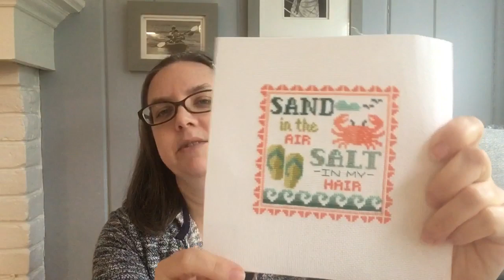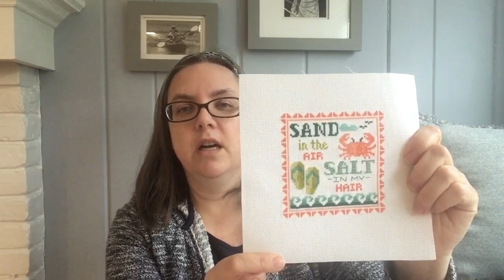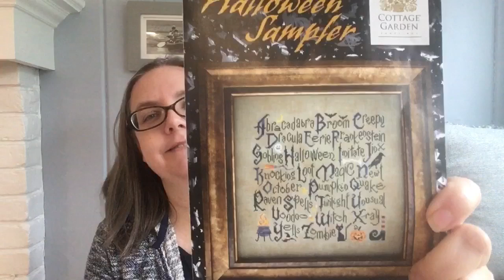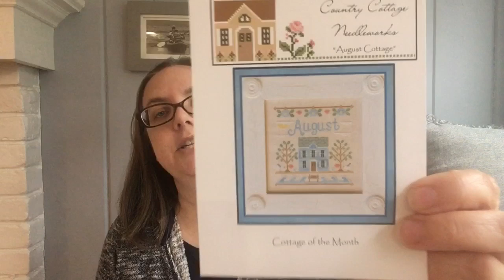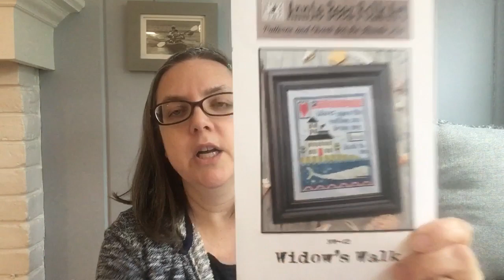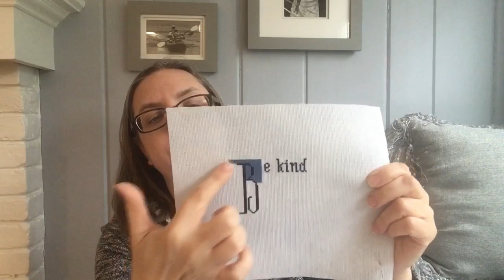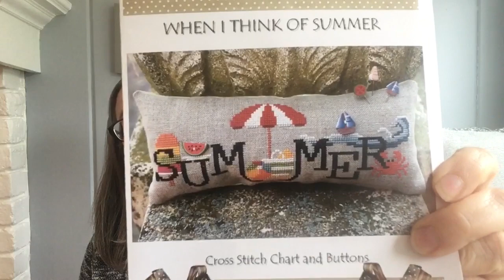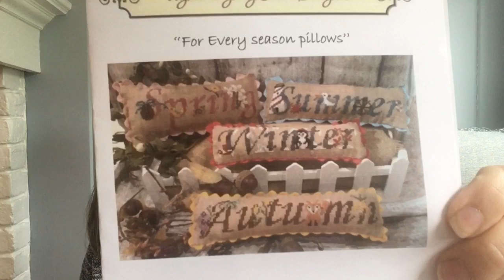Flosstube #12 Clearing the Decks for May(nia)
Wooohoooo, it's May!
Thank you for stopping by and watching my video.

WIPs:
Widows Walk (Annie Beez) 18 ct Blue Ice (Garibaldi's)
August Cottage (Country Cottage Needleworks) backside of 18 ct Vintage Country Mocha
Be Kind (Lizzie Kate freebie) 18 ct Misty Morning (Vintage Needlearts)

Finishes:
Halloween Sampler (Cottage Garden Samplings) 18 ct Picture This Plus Shale
Summer Signs (Tiny Modernist) 18 ct White Aida
July Word Play (Brenda Gervais) 18 ct Vintage Country Mocha